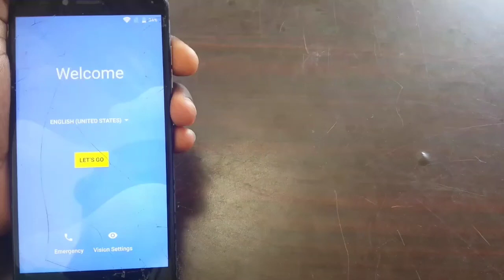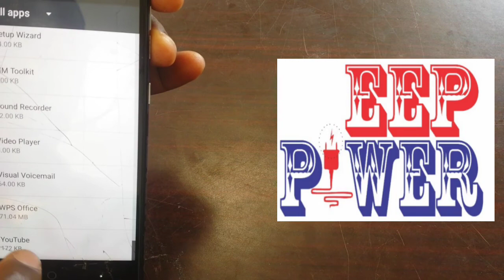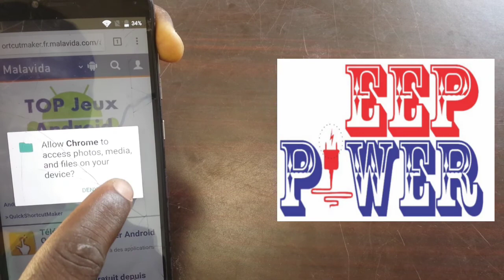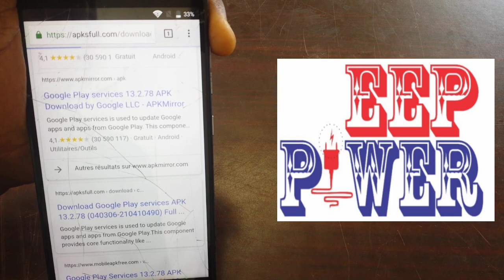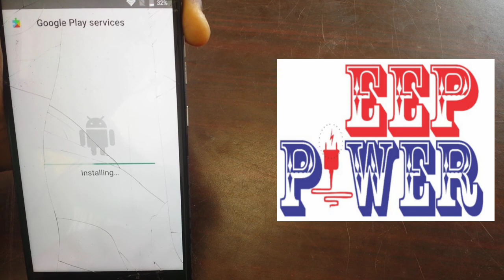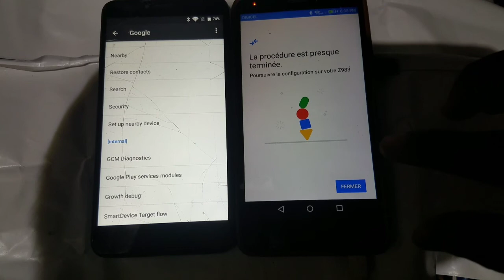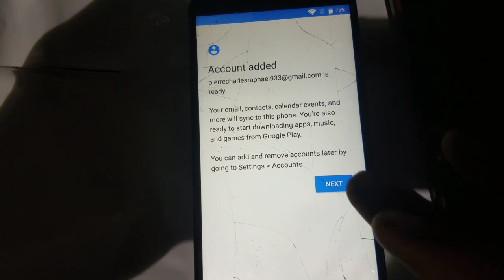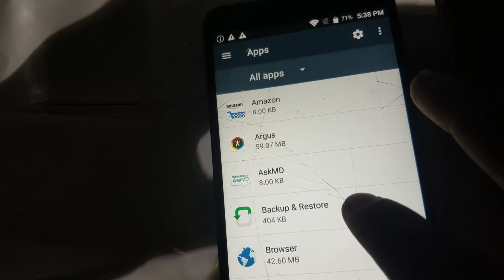KOMAN RETIRE ID SOU Z983/HOW TO BYPASS Z983 / COMMENT CONTOURNER Z983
Mw vin montrew koman pou  retire id  sou ZTE z983.
How to bypass z983 google account

Peze sou ekriti ble  sa a👇pouw fe pati fanmi an.

Mesi paskew gade videyo sa a🙏 sa fem plezi anpil lew pataje ti tan sa yo avèm mil mèsi.  Men map diw tou abòne paske map pote anpil bel videyo pou ou.
 ●Dimanch a 8h pm  wap Jwenn yon video ki pale de aparèy elektwonik
●Mercredi a 8h pm vidéo  tutoriel
●Vendredi à 8h pm videyo sou makrame
 Chanèl sa la pou pote bon jan enfòmasyon e fòmasyon pou ou. Men fason ou ka edem: like .pataje.  abòne. Mèsi davans zanmim pam.

Wap jwenn yon videyo, chak dimanch à 4h30
Mw vlew edem fè travay la tanpri: like, kòmante, pataje e envite zanmiw fanmiw vin abòne.

Kite yon kòmantè pouw ankourajem, like epi patajel 10 a 15 group Facebook pou Mw tanpri.
Mw vle nou fè fanmi an grandi.
Map montrew: ka fè makrame,kijanw ka pwoteje batriw,kòmanw ka jere Inverter w poul pa anpàn,fason pouw fè micro cravate.
Mèsi paskew chwazi Eep power.

500 Abòne ✔
1000 abòne ✔
2000 abòne ✔
2500 abòne ✔
3000 abòne  ✔
3500 abòne ✔
5000 subscribes✔
5500 subscribes✔
6000 subscribes✔
6500 subscribes✔
7500 subscribes✔
8000 subscribes ✔